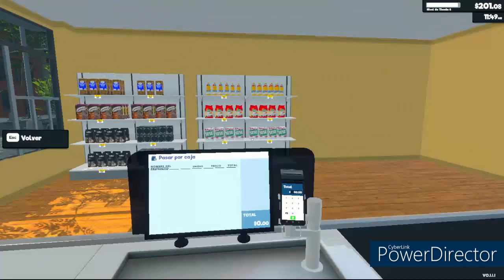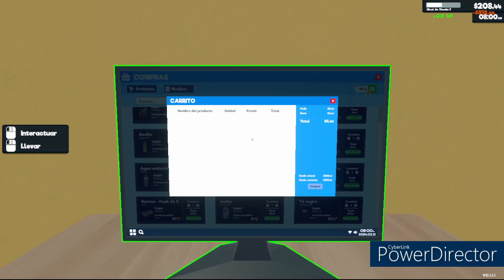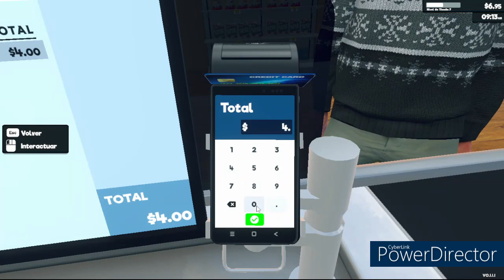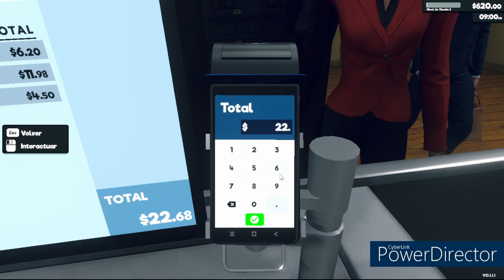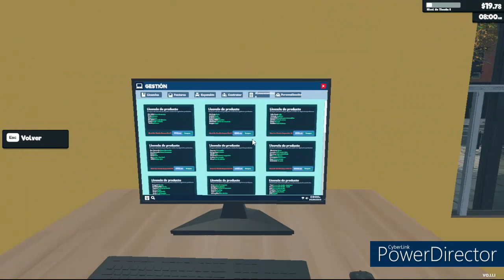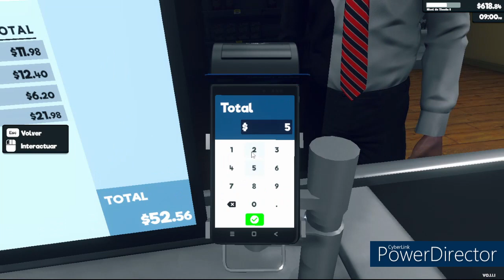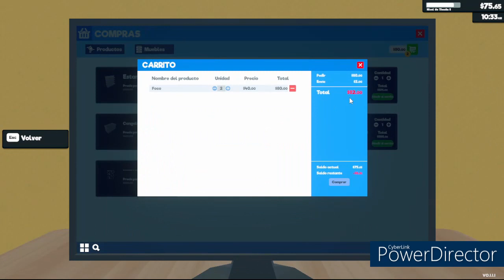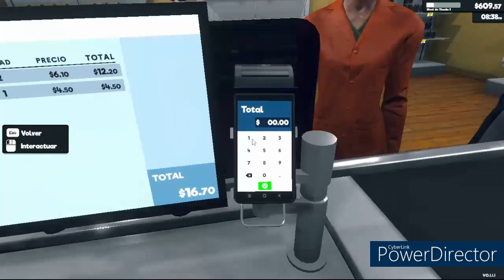Reencarnado como Broly en Dragon Ball capitulo 34.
Buenas espero y les guste los comentarios likes y suscripciones se agradecen :3